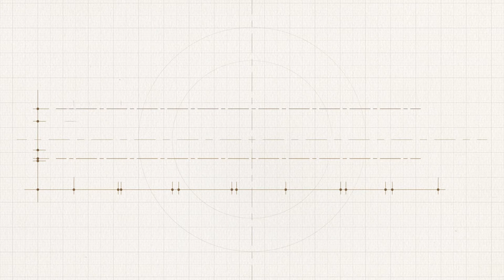Successful delivery of a TAKRAF ship loader and tripper car for Russia (highlight video)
TAKRAF is pleased to announce the successful delivery of another world-class ship loader for an important port in Russia. This project, which forms part of an overall greater project for the delivery of a complete handling system, was awarded to TAKRAF in 1Q 2018 and concerned the engineering, manufacture, construction, pre-commissioning and delivery of a ship loader and associated tripper car. The ship loader, together with tripper car, weighs just under 1,000 t and boasts a capacity of around 6,000 t/h.

Together with a specialized logistics partner, up to the task of successfully carrying out such a complex and heavy-lift project, the project team held various meetings with all stakeholders in order to overcome some of the challenging obstacles of such a project - one of these included the tripper car having to be split into two transportable sections.

TAKRAF engaged the services of a trusted Chinese steel manufacturer boasting similar such reference work within their portfolio for manufacturing, construction and pre-commissioning.

In September 2019, the ship loader, together with the two tripper car sections, were ready for loading, with these being individually carried by a Self-Propelled Modular Transporter (SPMT) along the pier to where the heavy-lift ship awaited in mooring.

Another significant challenge that had to be overcome was the calling into duty of a 3,000 t floating crane in order to safely lift the items on to the moored vessel.

With loading safely completed, the heavy-lift vessel embarked on its journey to Russia, reaching its Russian destination only a few days later with the arduous and complicated task of offloading on to the client’s quay.

Wolfgang Schilling, TAKRAF Germany Project Manager, had this to say from site, “Notwithstanding demanding conditions, the entire project was safely executed and delivered. The really satisfying part was that the entire team never tired of facing new challenges and more importantly always found an effective solution to any of the challenges thrown upon them. With this project, we continue to firmly entrench TAKRAF as a leading global provider of material handling and port logistic solutions and we look forward to our equipment delivering upon its promise.”

TAKRAF Group, through its established and well-known brands, TAKRAF and DELKOR, provides innovative technological solutions to the mining and associated industries. We leverage our experience, acquired over more than a century, to provide equipment, systems and services that best satisfy our clients’ mining, comminution, material handling, liquid/solid separation and beneficiation requirements. Owners and operators around the world trust our engineered solutions to lower the total cost of ownership and reduce environmental impact by improving efficiency with safe and reliable equipment.